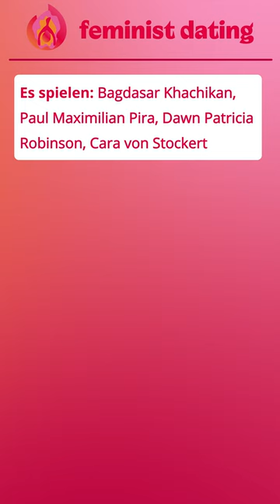feminist dating Trailer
„feminist dating“ beschäftigt sich mit dem Zusammenhang von LIEBE, KÖRPER und FEMINISMUS. Die Performance bewegt sich im Spannungsfeld philosophischer Anschauungen, politischer Überzeugungen und emotionaler Erwartungshaltungen. Worin unterscheiden sich ein Penis und eine Klitoris? Welche Rolle spielen stereotype Geschlechterrollen in Bezug auf die Liebe? Ist Romantik patriarchal geprägt? Warum musste Eva das Paradies wirklich verlassen? Die silent ladies_ begeben sich in dieser humorvollen Theaterperformance auf die Suche nach Antworten zu diesen Fragen.

Premiere: 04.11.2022 um 20:00 Uhr
weitere Vorstellungen: 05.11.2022 um 20:00 und 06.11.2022 um 18:00 Uhr
Ort: Wilhelma Theater, Neckartalstraße 9, 70376 Stuttgart

Es spielen: Bagdasar Khachikyan, Paul Maximilian Pira, Dawn Patricia Robinson und Cara von Stockert

Konzeption und Text: Luise Leschik
Regie: Luise Leschik
Bühne: Carla Friedrich
Kostümfiguren: Justyna Koeke
Kostüm: Laura Yoro
Sound: Vincent Wikström
Video: Felix Keltsch
Licht / Technik: Ingo Jooß
Produktionsleitung: Isabell Ohst
Assistenz: Sabine Soydan